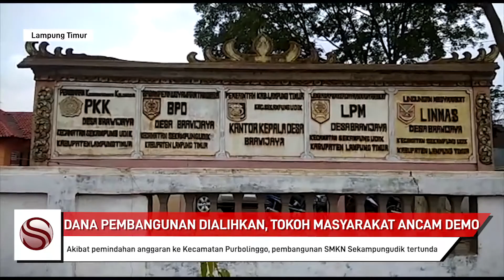Saibumi TV │DANA PEMBANGUNAN DIALIHKAN, TOKOH MASYARAKAT ANCAM DEMO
Masyarakat Desa Brawijaya menyesalkan adanya pemindahan anggaran yang mengakibatkan pembangunan gedung SMKN Sekampungudik, Lampung Timur (Lamtim) tertunda.